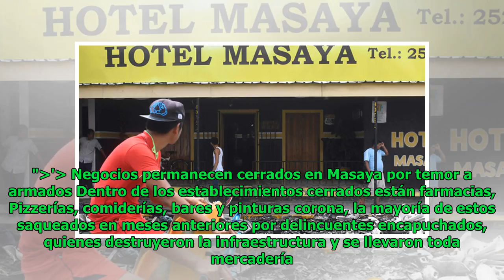Negocios permanecen cerrados en Masaya por temor a armados